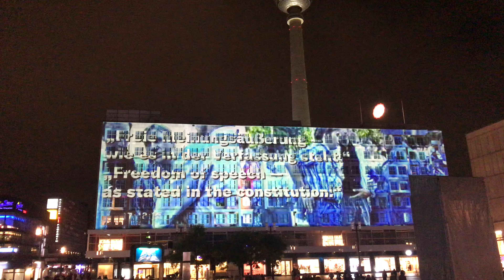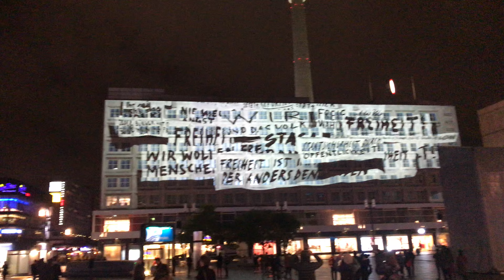30 Jahre Mauerfall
Im Jahr 2019 feierte Berlin den Fall der Mauer, es gab einige Gedenkfeiern in der Stadt und einige Projektionen, wie diese auf dem Alexanderplatz, die ich gerne mit euch teilen möchte.
STASI Raus.

Wir werden den 9. November nicht vergessen, wir sind das Volk
Nie Wieder